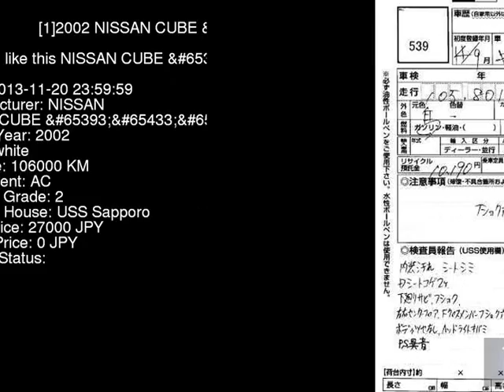2002 NISSAN CUBE 2 ANZ10 - Japanese Used Car For Sale Japan Auction Import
2002 NISSAN CUBE 2 ANZ10 - Japanese Used Car For Sale Japan Auction Import ANZ10,NISSAN,CUBE,2,USS Sapporo,jdmvip,vip,jdm,cars,japan,jdmvip.com,japanesecars,usedcars Japanese Used JDM Car For Sale At Auction in Japan for Import